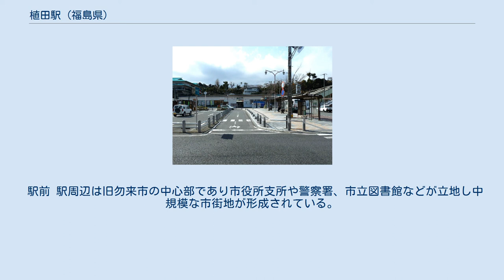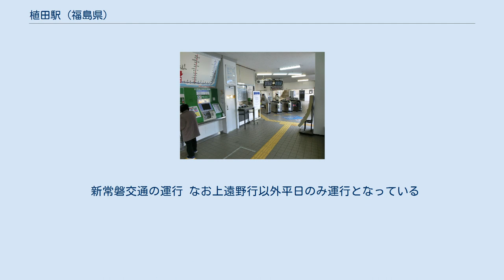植田駅 (福島県)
駅舎内（改札付近） 植田駅（うえだえき）は、福島県いわき市植田町金畑（かなはた）にある、東日本旅客鉄道（JR東日本）常磐線の駅である。
以前は島式2面4線で外側にも線路があった。
 泉駅が管理し、JR東日本ステーションサービスが駅業務を受託する業務委託駅。
自動改札機・指定席券売機設置駅。
 2000年度（平成12年度）以降の推移は以下のとおりである。
 駅前 駅周辺は旧勿来市の中心部であり市役所支所や警察署、市立図書館などが立地し中規模な市街地が形成されている。
 かつてはイトーヨーカドーいわき植田店（植田ショッピングセンター）があったが、2006年9月にイトーヨーカドーが撤退し、跡地にフジコシ他が入居した。
しかし、建物の老朽化や売上不振を理由に、フジコシは2008年8月24日、残りのテナントは2009年6月末までに閉店し、跡地は解体された。
現在はミニストップ他となっている。
 新常磐交通の運行 なお上遠野行以外平日のみ運行となっている